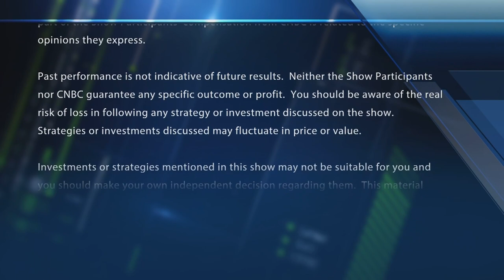Paramount upgraded to hold at Loop Capital